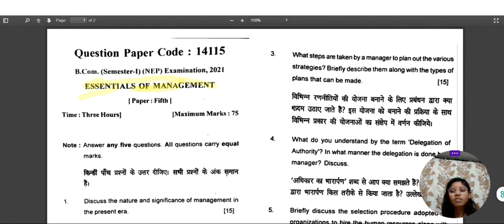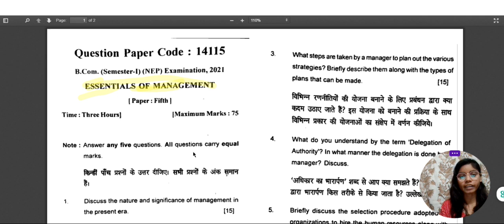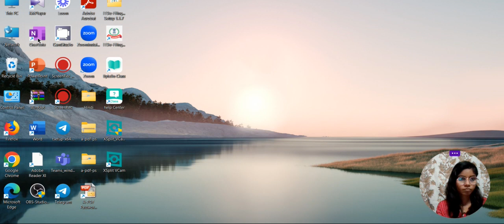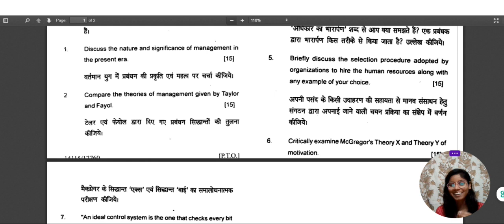Revision Class For Essensial Of Management | LU B.Com 1st Semester Exam | PYQ Discussion